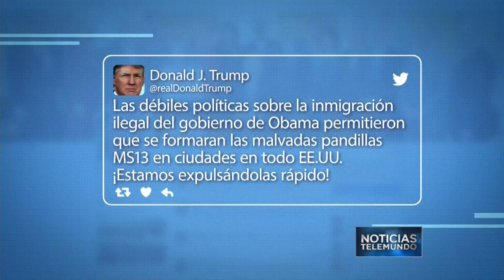Trump acusa a Obama de la expansión de la Mara Salvatrucha en EEUU | Noticiero | Noticias Telemundo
Video oficial de Noticias Telemundo. Sus palabras en Twitter han generado polémica, pues fue durante el gobierno de Ronald Reagan en los años ochenta cuando se instaló ese grupo criminal en el país.